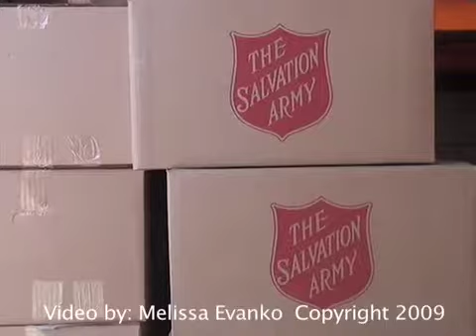Salvation Army readies food for Thanksgiving distribution in Poconos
Major James Gingrich of the Salvation Army in East Stroudsburg, Pa., gives a behind-the-scenes look as volunteers pack food boxes for their annual Thanksgiving distribution. The food will provide about 480 families in the Poconos with Thanksgiving dinner.